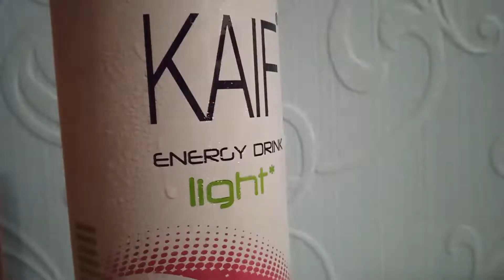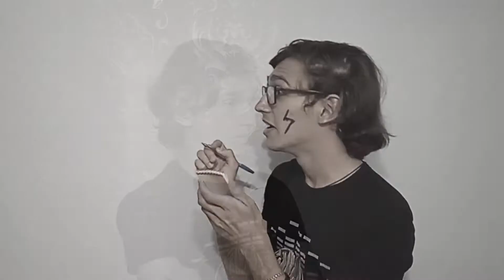Я надеялся, что этот энергетик будет НЕ ТАКИМ - Energy TEST #69 (KAIF Energy Drink Light)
Хей ребят, всем привет! С вами Mike Venom и это канал ПИКСЕЛЬ. Я уже не хочу снимать обзоры на энергетики без сахара!) Но вдруг... Вдруг KAIF Energy Drink Light сможет доказать, что и без сахара можно быть вкусным.

РОЗЫГРЫШ 50 РУБЛЕЙ:
1. 100 просмотров за 7 дней
3. 10 комментариев (1 аккаунт = 1 комментарий)
4. По истечению времени выбирается победитель, которому я сообщаю результат в комментариях и говорю про него в начале следующего видео этой рубрики.

Содержание:
0:00​​​​ Интро и приветствие
0:51 Крутой момент с энергетиком и критерии оценки
2:34 Реклама
3:10​ Дизайн
4:52​​​​ Цена
5:55 Удобство
6:21 ​​ Состав
7:51 Запах, цвет и газированность
8:45 Вкус
10:07​ Энергетичность
11:48​​​​ Полезные ссылки и прощание